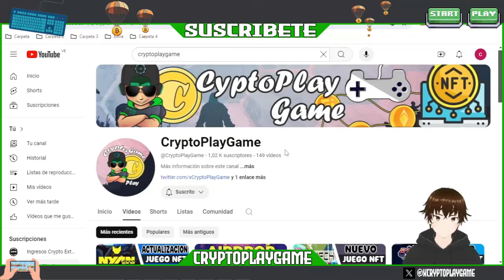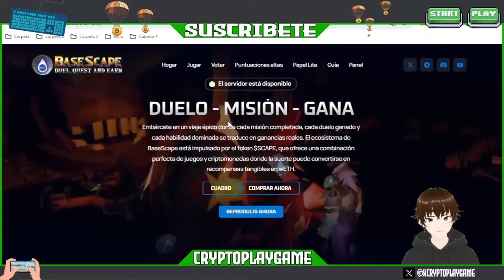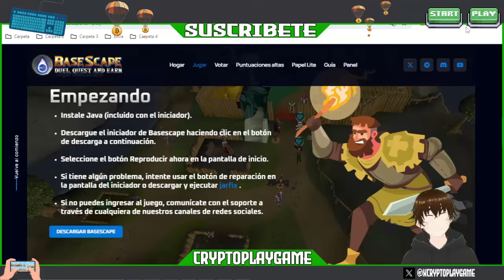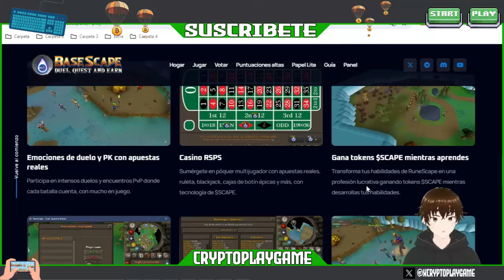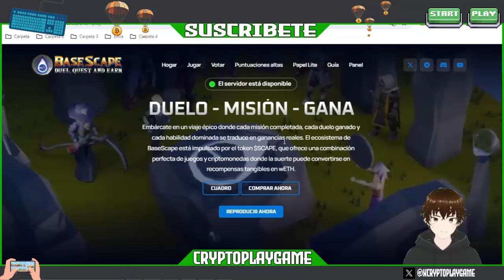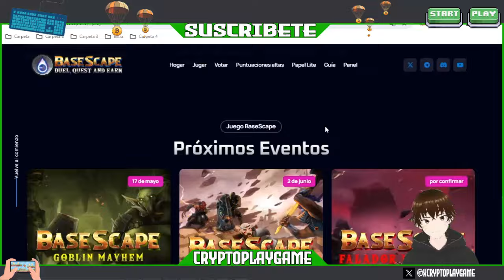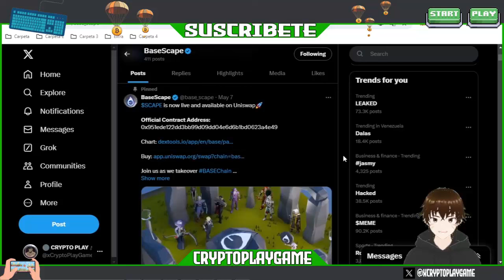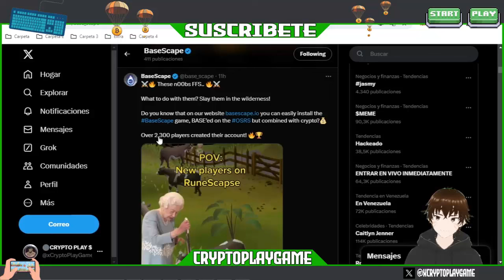⚔️BASESCAPE🏹 NUEVO JUEGO NFT TIPO RUNESCAPE 🔥 FARMEA Y PARTICIPA EN EVENTOS PARA GANAR $SCAPE 🤑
Bienvenidos a mi Canal "ṤʋṣċƦȋɓɜŧɜ"  Amigos aca les traigo un Nuevo Juego NFT MMORPG tipo Runescape donde farmearemos y subiremos de nivel para ir ganando Tokens $SCAPE 🤑 espero les guste el video 💪

⚠️ ¡Advertencia! ⚠️

                                      (0 0)
                         --oOO- (_) ---oOO--
                                  ooO Ooo
sεяα dεnunciαdα.